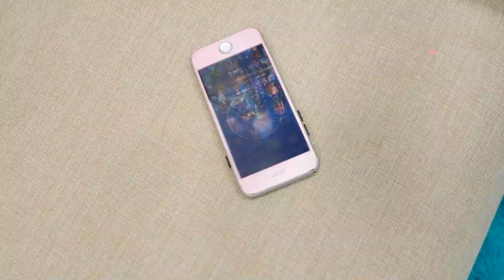Kız çocuk oyunları! Ejderha ve Tilki lunaparka gidebilecekleri için ne yapacak? Eğlenceli video!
Kız çocuk oyunları izleyelim ve eğlenelim. Eğlenceli video Türkçe! Ejderha ve Tilki lunaparka gitmek istiyorlar. Önce temizlik!  Acaba lunaparkı hakedebilecekler mi?

Eğlenceli videoları Oyuncak Kraliyeti kanalında izleyin!